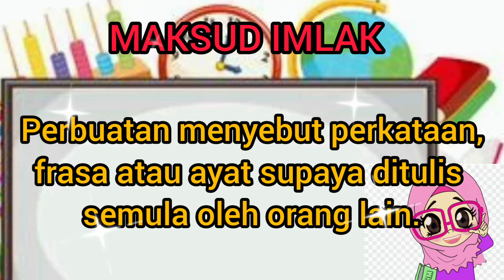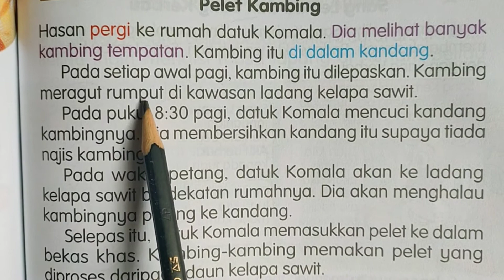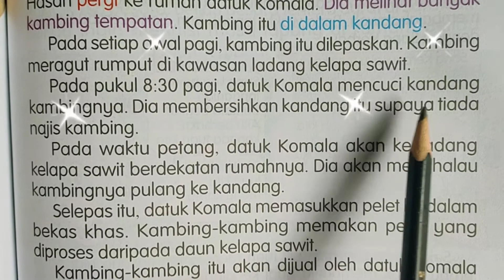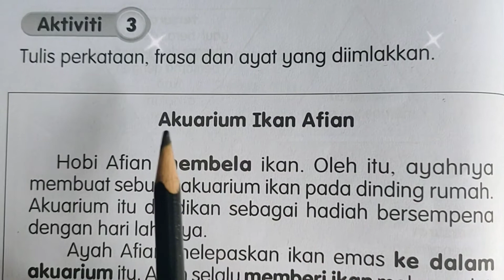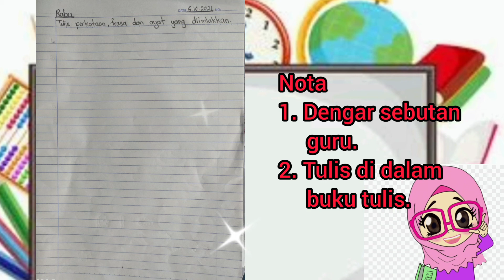BAHASA MELAYU TAHUN 2 (PELET KAMBING)